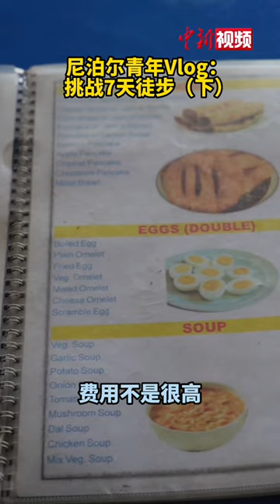来看尼泊尔青年Vlog_挑战7天徒步！（下）